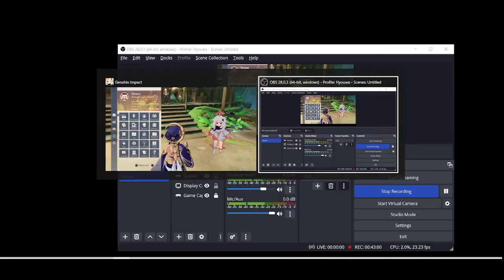Finishing the genshin impact hyakunin ikki event in one run.,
The Hyakunnin Ikki Event in 3.2 all complete in one run.